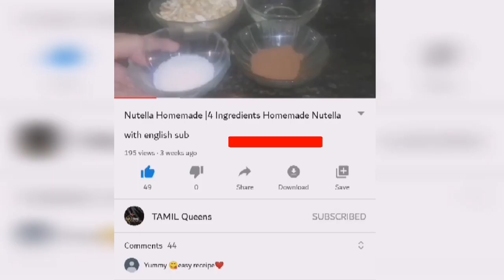சுவையான தூர்க்கிஷ் ரொட்டி செய்வது எப்படி?|How to make Turkish bread with English subtitles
In this video shown How to make Turkish Bread. All of us favourite mouth watering one. Try it and share your comments.❣️
TAMIL QUEENS VIDEOS 👇
ingredients ❤️

Stay turned to TAMIL QUEENS. 💖Thanks for all your love and support 💐